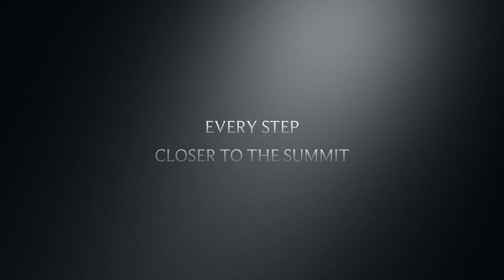Mt Adams: A Short Story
This video is about Mt Adams: A Short Story